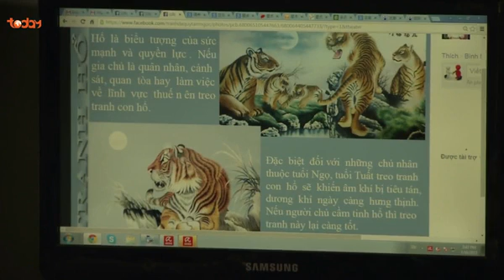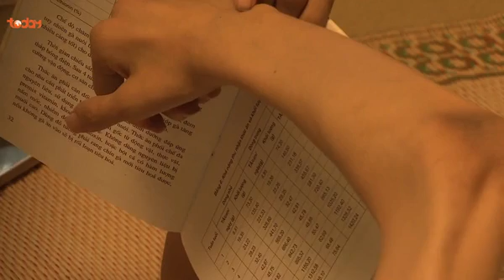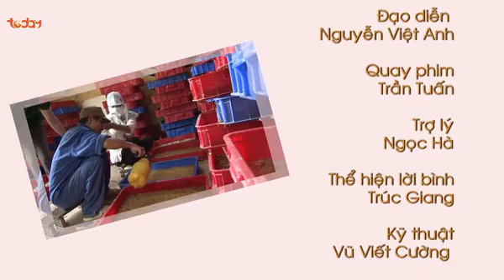Vươn Tới Ước Mơ - Số 46 - Nghị lực của những mảnh đời bất hạnh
🌱 Hãy thắp sáng ước mơ và nuôi dưỡng nó, rồi nó sẽ đưa ta đến bất kỳ đâu ta muốn.
▶️ Nhấn theo dõi kênh Youtube TodayTV để không bỏ lỡ tập phim mới nhất nào nhé!

Vươn Tới Ước Mơ - Những Câu Chuyện Vượt Lên Số Phận
Chương trình vươn tới ước mơ là một chương trình đề cập đến các mảnh đời không may trong cuộc sống, và bằng chính nghị lực phi thường họ đã vượt qua tất cả đi đến thành công rực rỡ.

Câu chuyện có thật về một con người vượt lên trên số phận. Sự khác biệt giữa những người thành công và những người thất bại không phải là ở sức mạnh, kiến thức hay sự hiểu biết mà chính là ở ý chí.